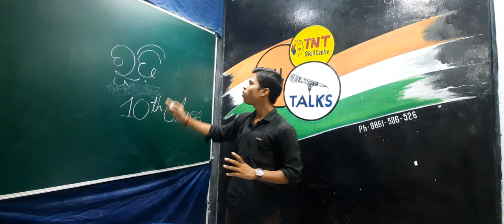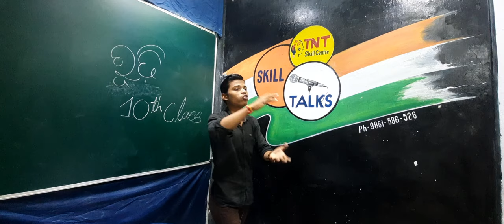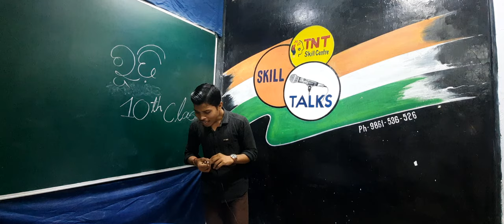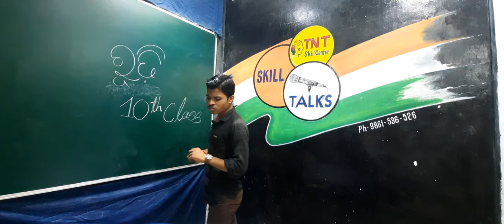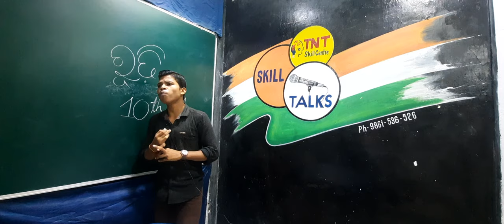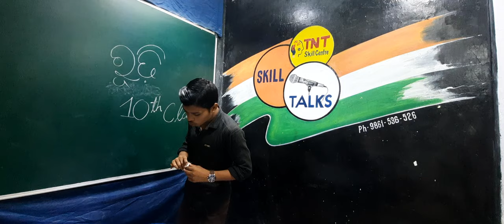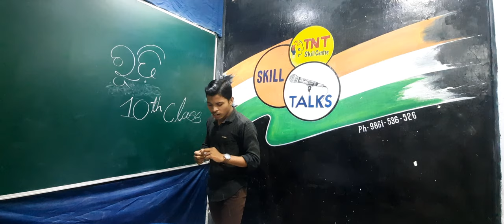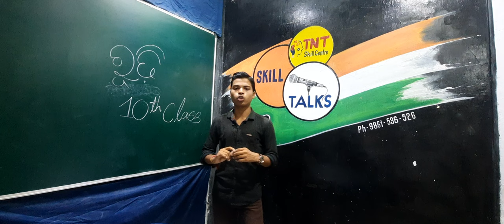ରୂଢି || କ୍ରିୟାଯୁକ୍ତ ରୂଢି || କ୍ରିୟାହୀନ ରୂଢି || ତୁଳନାତ୍ମକ ରୂଢି || ଦଶମ ||Grammar || HSC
ରୂଢି
କ୍ରିୟାଯୁକ୍ତ ରୂଢି
କ୍ରିୟାହୀନ ରୂଢି
ତୁଳନାତ୍ମକ ରୂଢି
Thanks,
TNT Skill Centre